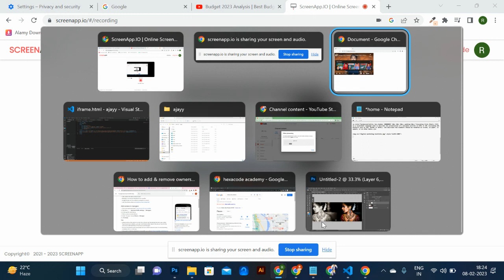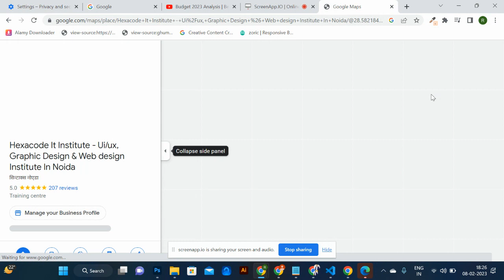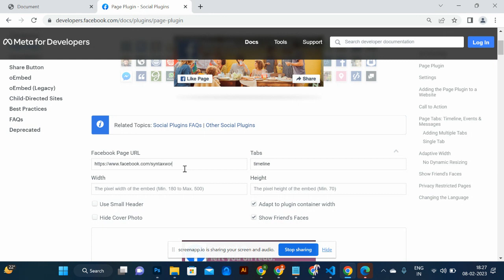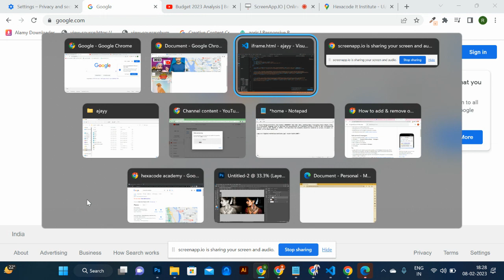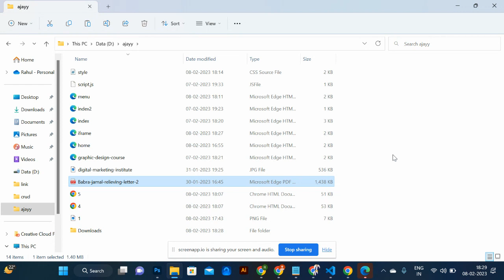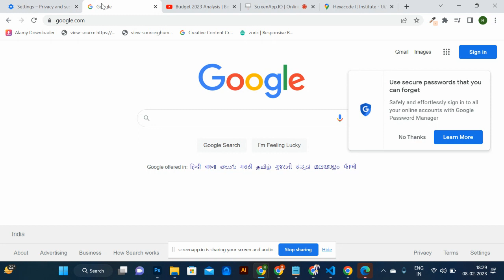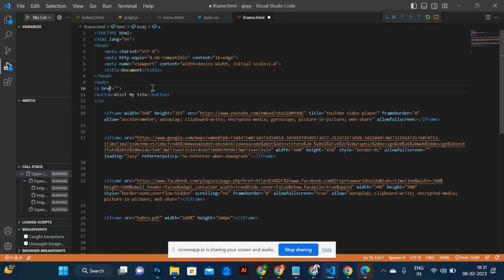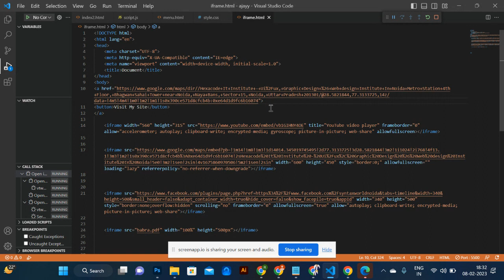iframe in html